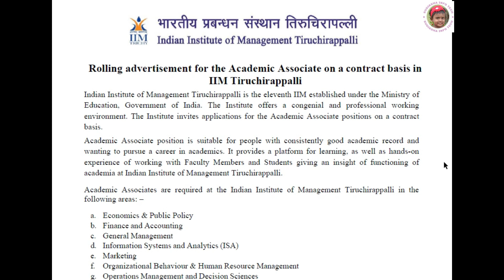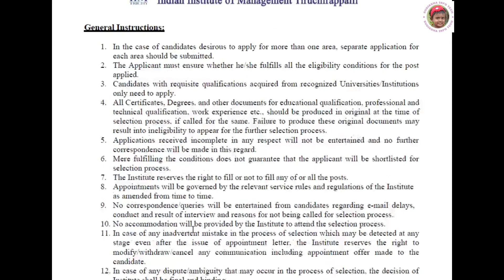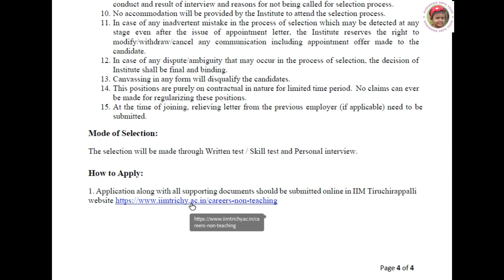Indian Institute of Management Trichy | கல்லுரி ஆசிரியர் வேலைவாய்ப்பு | Recruitment of Various Posts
Founder
K.Sornalatha M.Tech

நன்றி வணக்கம் !!!

government jobs
government jobsin tamilnadu
Govt jobs
job vacancy
Tnstc Jobs
government permanent jobs
TNEB Recruitment

bank exam

ssc notification

tnpsc

railway board recuirment
railway recuirment